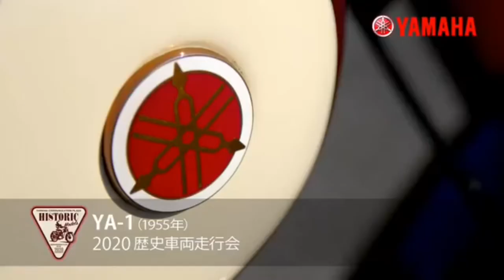Yamaha Motorcycles - History | Yamaha success story in Sinhala | Motivational | Torakusu Yamaha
Small Knowledge for my Motorcycle Friends,This is a journey of Nippon Gakki co ltd 1887 to Yamaha motor co ltd.